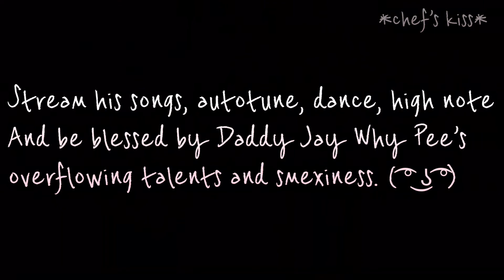Jay Why Pee dancing to “Baby Don’t Stop” (NCT U) [slowed]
Screw TaeTen, the best smexiest duo is Jay Why Pee and smexiness. 😩

About me (incase y’all wanna know who I am):

I usually make shitposts on YouTube, cause that’s the only time my non-existent braincells work. So, I apologize for my shitty clownery.

And I might also make serious content soon, but that’ll depend.

Adding pronouns cause why not? She/her

Twitter, Reddit and Insta: @chefs_kiss_21 (they all share the same ID)
Quora (and no, it’s not my real name incase y’all are wondering cause I am using a pseudonym for privacy purposes)